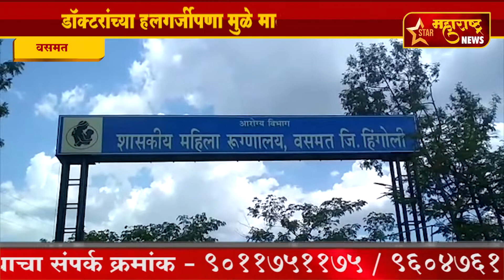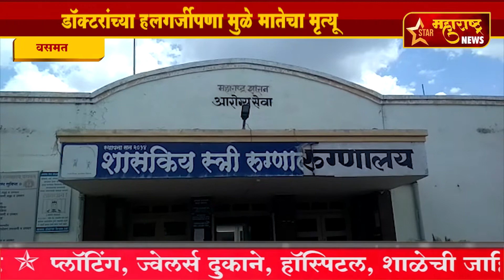वसमत-केवळ पाच तासच मिळाली त्या बाळाला मायेची ऊब;